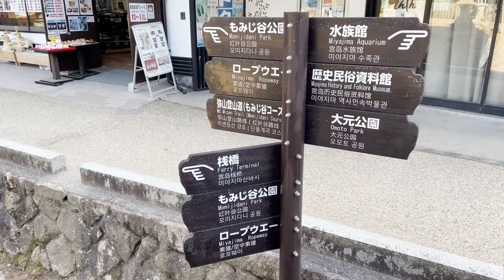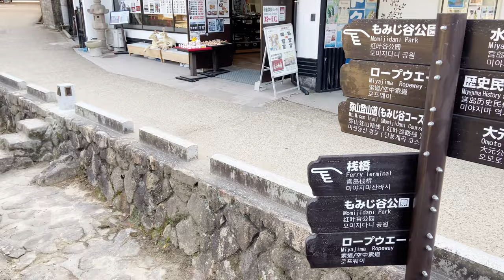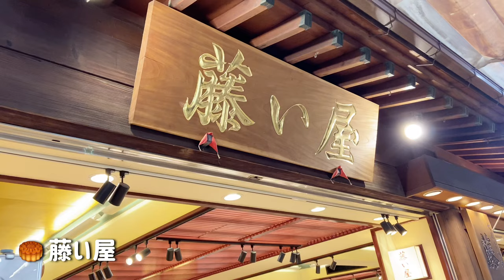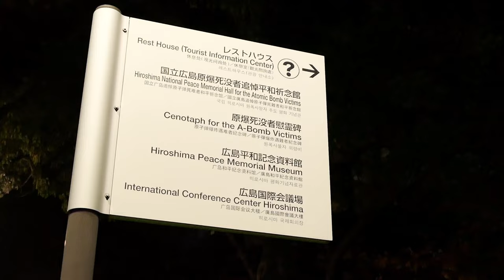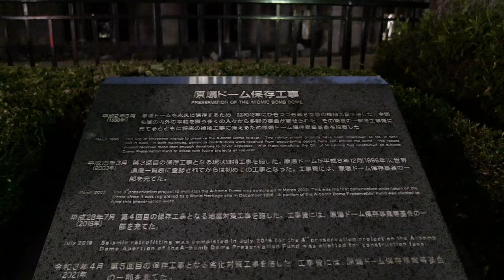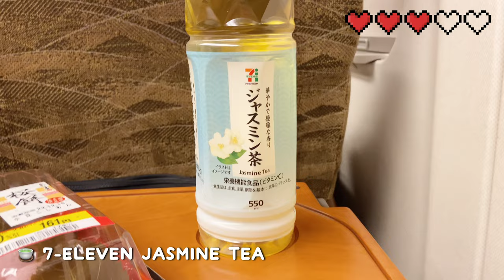⛩️ HIROSHIMA travel vlog | 14 days in Japan | hiroshima itinerary day 12 🇯🇵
🇯🇵 1 day in Hiroshima :)

📍00:00
day 1️⃣2️⃣ 01:44 | Itsukushima Shrine - Peace Memorial Park - Atomic Bomb Dome

⛩️ Hiroshima Places:
JR West Miyajima Ferry
Itsukushima Shrine
Itsukushima Jinja Otorii
Hiroshima Peace Memorial Park
Atomic Bomb Dome

🥮 Hiroshima Food:
藤い屋
Ekie Hiroshima
*Eki Marché Shin-Osaka

Miyajima Omotesandō Shōtengai